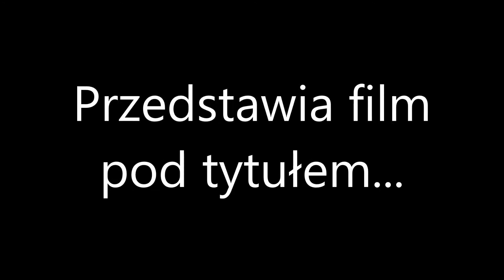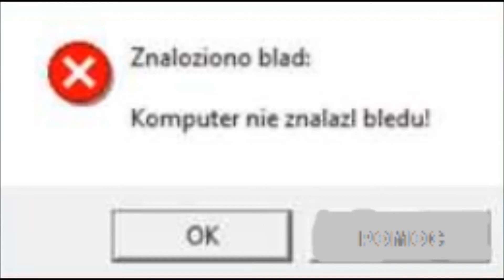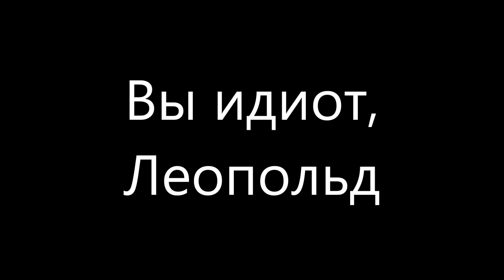Leopold VS Ruski || Леопольд против Руски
W tym odcinku Leopold zmierzy się z Ruskami!
Taki wam bonus dzisiaj dałem ;)

Film użyty w sekundach 0:30 - 0:53 oraz 0:58 - 1:06

Miłego oglądania ;)
Интересно, поймете ли вы, что